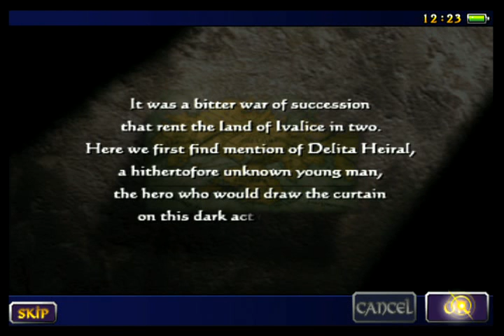[iPhone game]FINAL FANTASY TACTICS : THE WAR OF THE LIONS play video